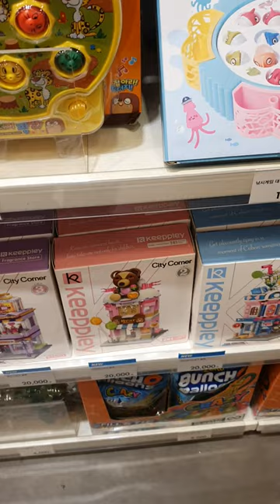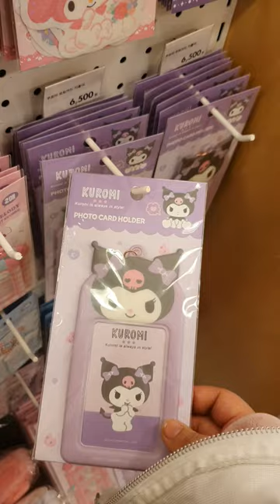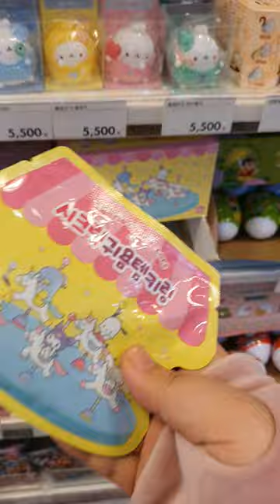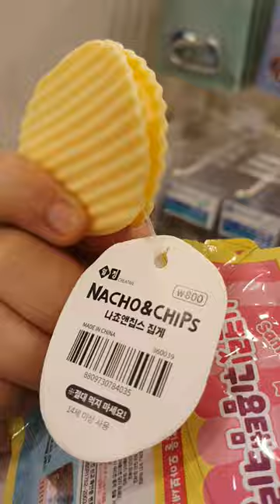나랑 같이 아트박스 구경할래? 귀여운거 짱 많아 / 인형은 다 참아도 메타몽 방향제는 못참지 ㄷㄷ;; / 돈 낭비 했지만 주말에 논거라 생각하고 힐링 하렵니다 ㅋㅋ~ ㅎㅎㅎ!!